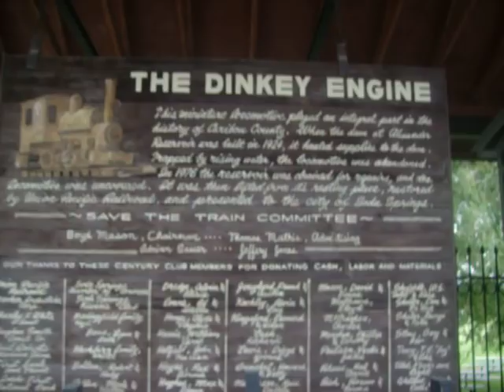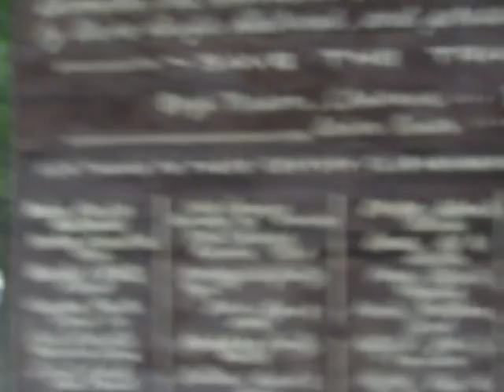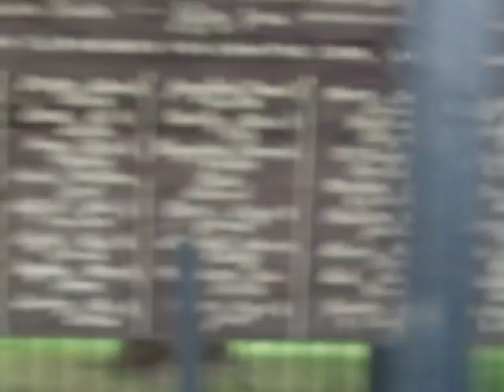The Real Half-Pint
Remember my first video I did on Youtube? "The Story of Half Pint"?
Well, here's the real engine, on which the story is based on.